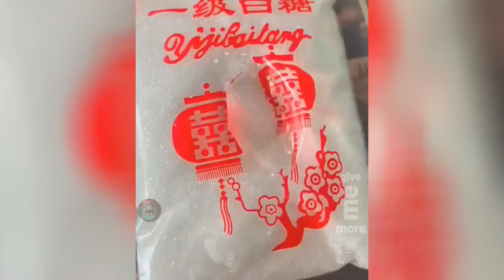Satisfying Videos Compilation 2024 / Amazing People And Tools / Creative Machines #2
▽ Today we are watching videos of the latest smart technologies in all fields from industry to agriculture, besides you can also watch perfect working workers and ingenious machines and tools!